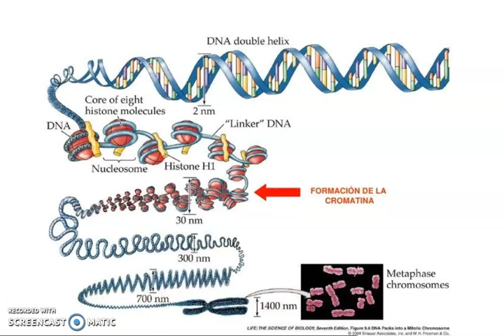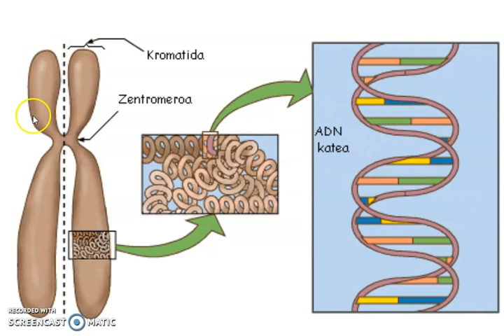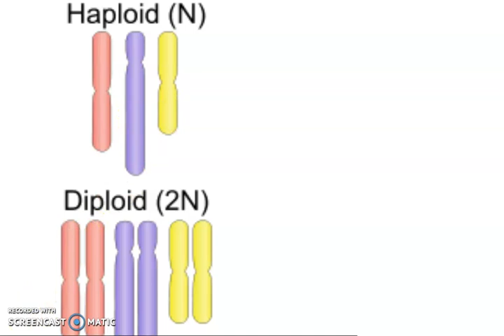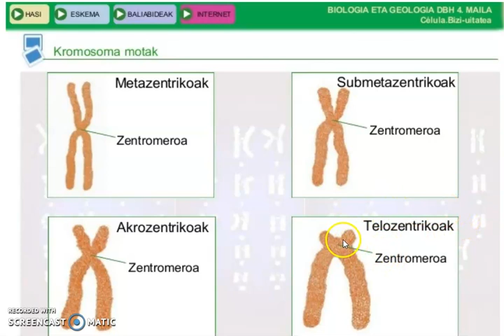Kromosomak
Nola sortzen da kromosoma? Zeintzuk dira bere atalak? Zenbat mota daude? Zer da kariotipoa? Bideo honetan saiatzen gara itaun horiek erantzuten.